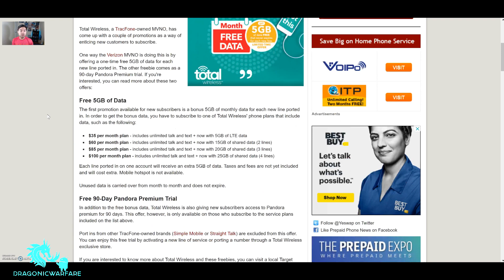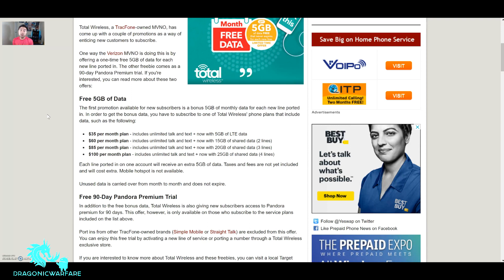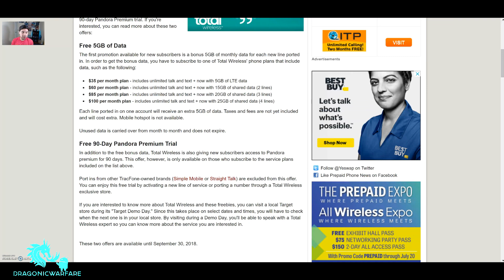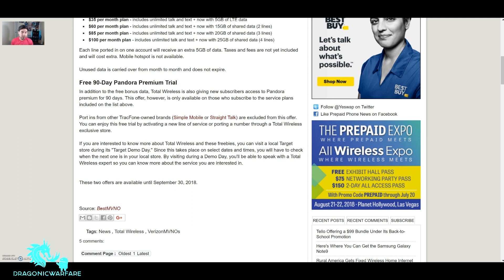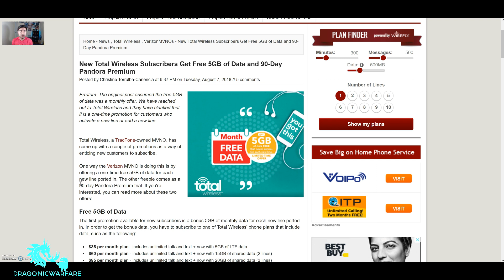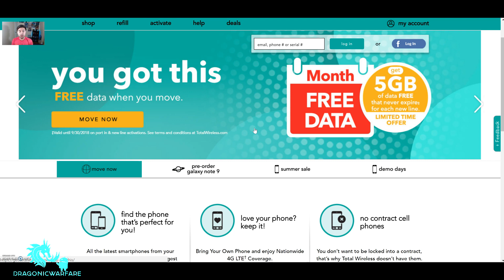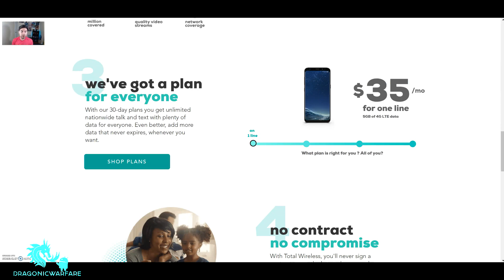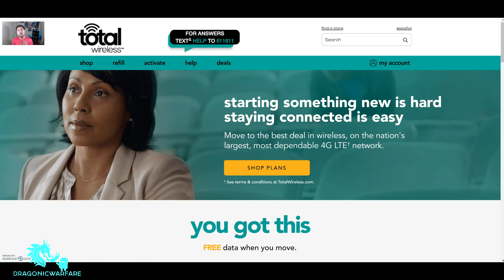Total Wireless Offering 5GB of Data Free (11GB for $35 a month) Best Verizon MVNO HD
Total Wireless which runs off of verizons towers is offering 5GB of Free Data for signing up with them either a new number or porting your number in. That means that you can get 11GB of data for only $35 a month which is amazing!

Camera I Use

Webcam i use C922x Pro Stream 1080p

Mic i use